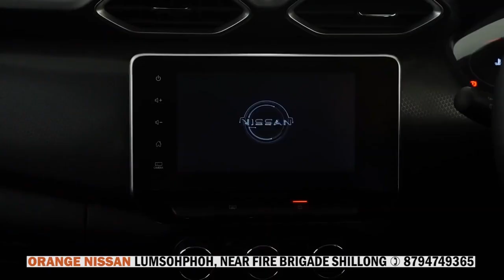DA KA SONG PISA BAD MARBAM ÏARAP U MLA SHA KI ASHA KA NONGPOH CONSTITUENCY